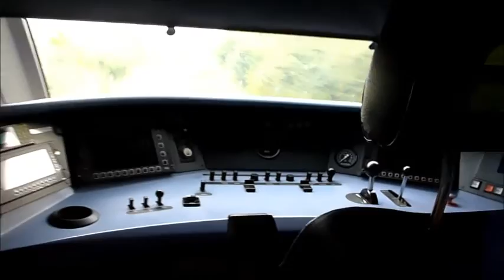Mitfahrt im GTW 2/6 auf der Linie RB12 von Bln. Lichtenberg nach Bln. Hohenschönhausen